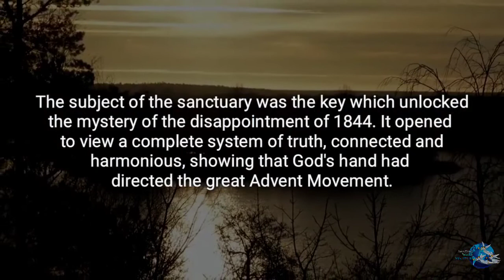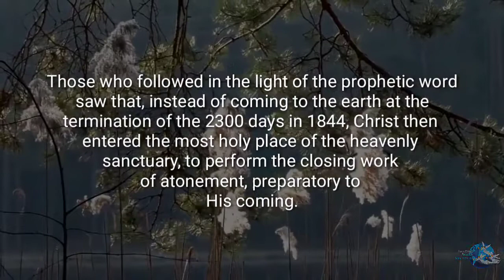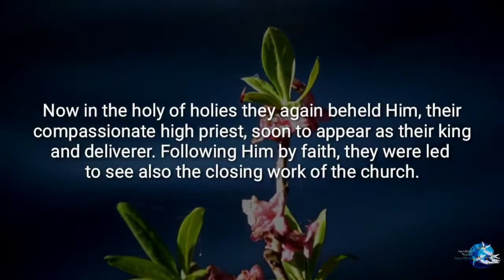The Faith I Live By: Light Through the Darkness, October 5.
Daily Devotional Readings By Ellen G White. The Faith I Live By: Light Through the Darkness, October 5. Narrated and produced by Amazing Word Ministries.